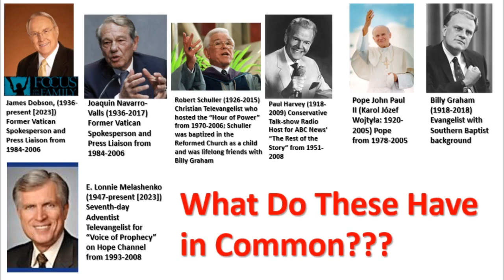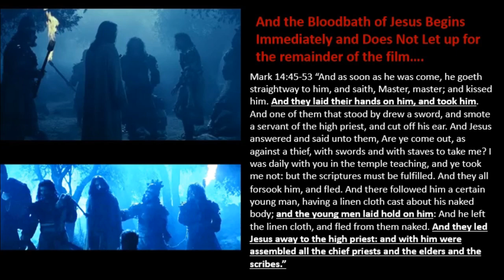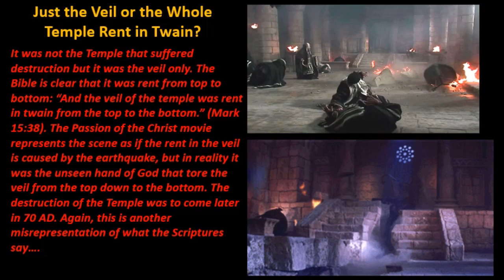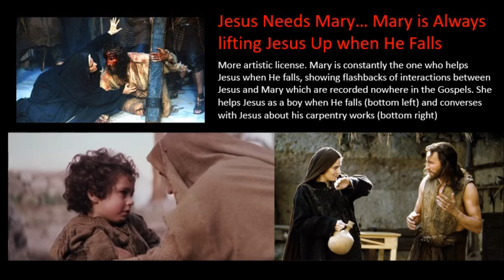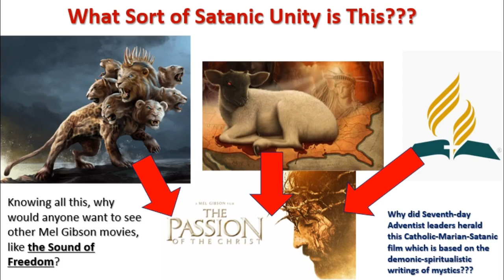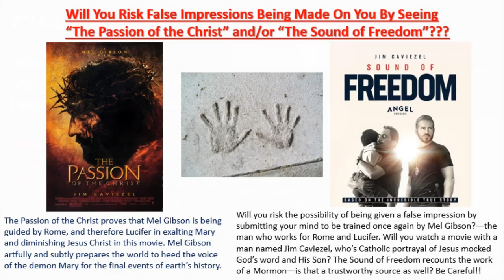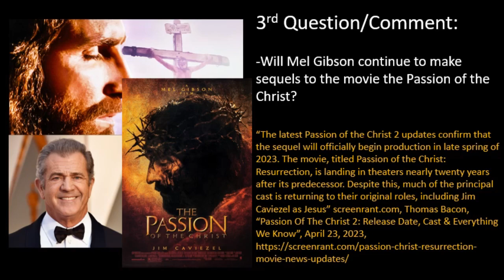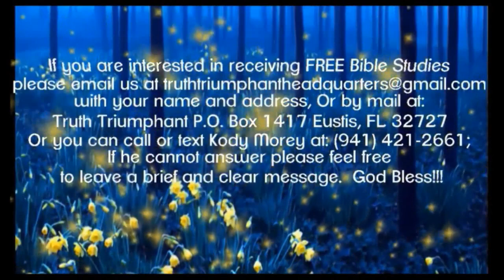Behind The Door pt 37: The "Amazingly Accurate" Passion of the Christ-Pastor Bill Hughes